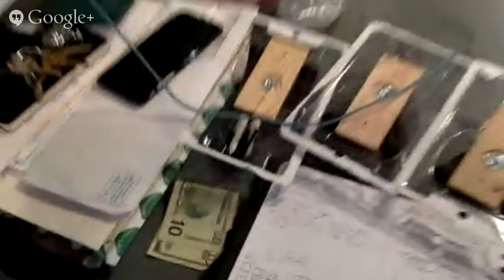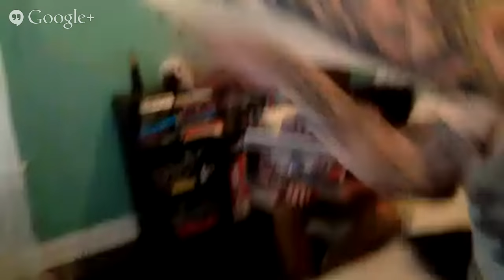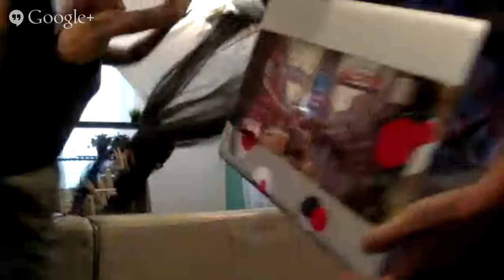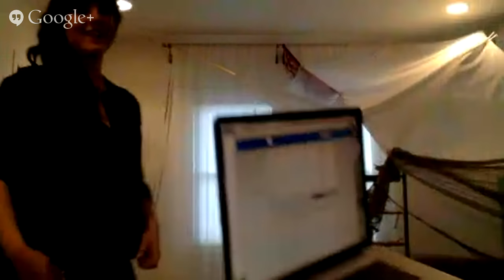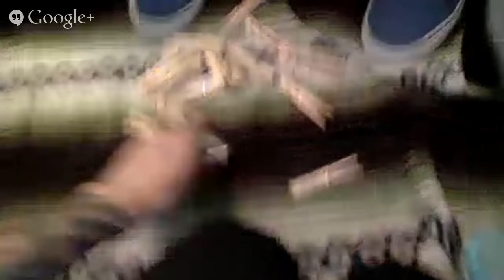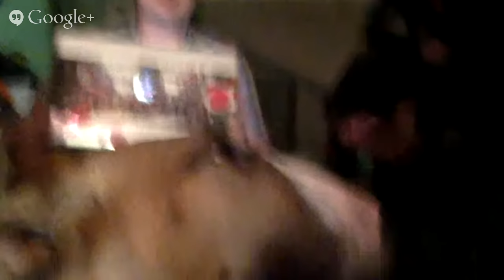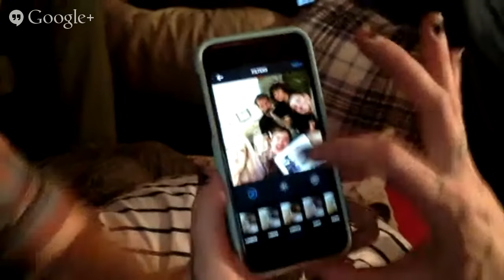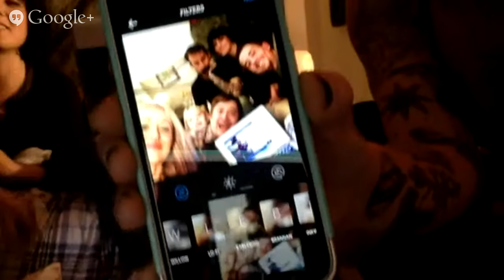Let's Build a Fort!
I decided to host this livestream party to celebrate passing 50K subs on Youtube. Thanks to everyone who participated IRL (Geoff Ramsey, Millie Ramsey, Chelsea Harfoush, Christopher Jones and Max Kruemcke) and online!